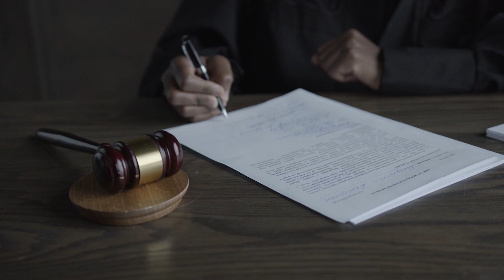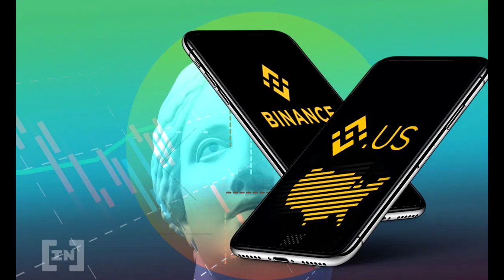BINANCE DA MAIS UM PASSO EM DIREÇÃO AS ESTRUTURAS TRADICIONAIS E FARÁ ANÚNCIO EM BREVE!